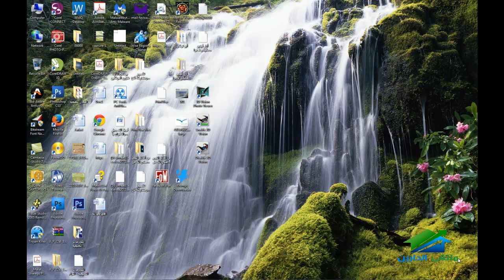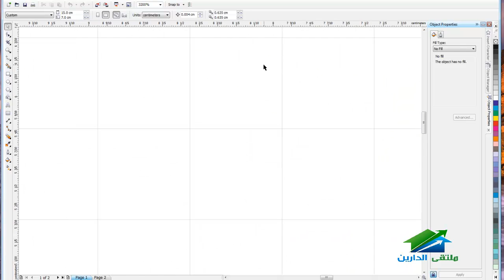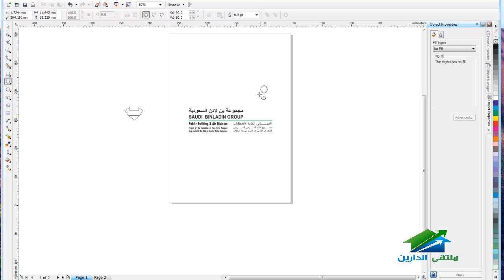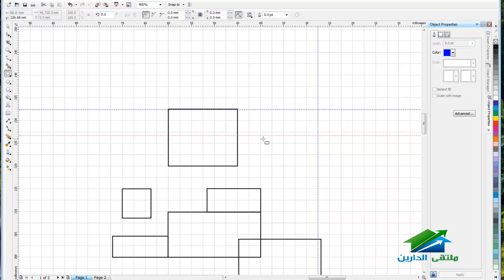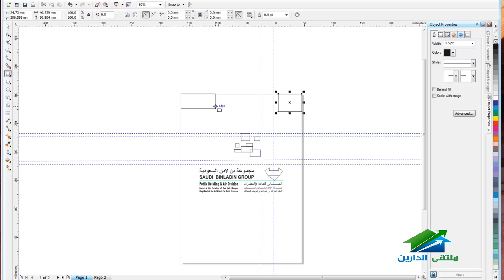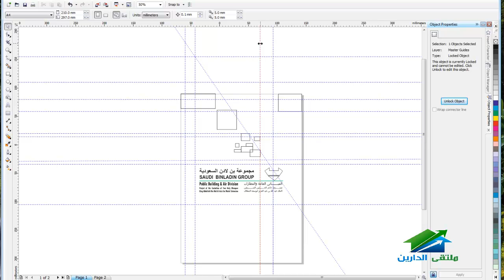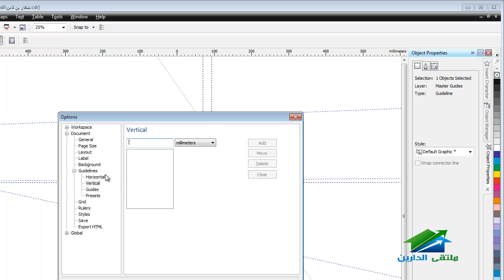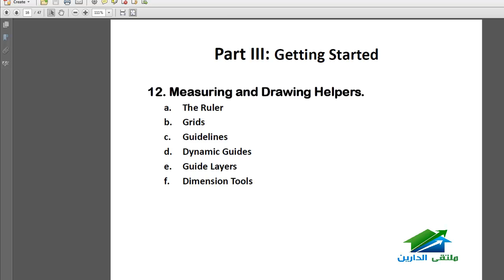إحتراف تصميم الجرافيك باستخدام مجموعة الكوريل درو | أكاديمية الدارين | محاضرة 13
(¯´'•. إحتراف تصميم الجرافيك باستخدام مجموعة الكوريل درو | أ.عماد عيسى¸.•'´¯)
رابط الإيفنت الخاص بالكورس
☆.•**••(¯•.صفحة الأكاديمية على الفيس بوك ☆.•**••(¯•._
☆.•**••(¯•.☆للتطوع معنا فى فريق العمل.•**••(¯•.
☆.•**••(¯•.للتطوع للتدريس☆.•**••(¯•.